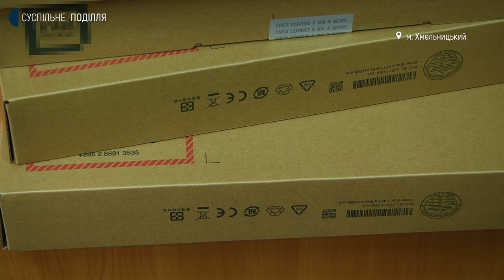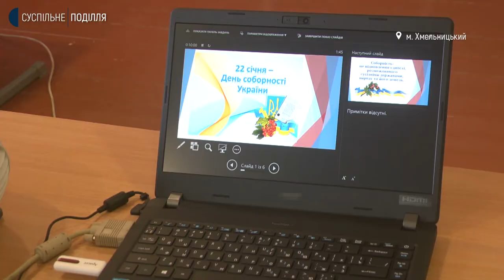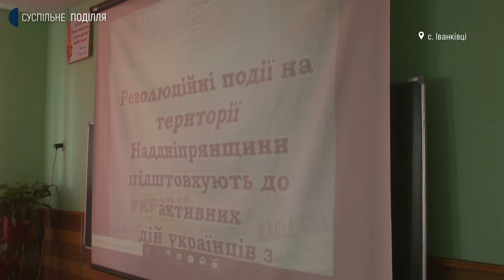Хто отримав нову комп’ютерну техніку та звідки взяли кошти на закупівлю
780 ноутбуків, вартістю 13 мільйонів 353 тисячі гривень, отримали педагоги 56-ти шкіл Хмельницької міської територіальної громади. Про це кореспондентам Суспільного розповіла виконувачка обов’язків директора департаменту освіти та науки міськради Ольга Кшановська. За її словами, на основі постанови Кабінету Міністрів України розподілили гроші за залишковим принципом від освітньої субвенції та від ковідних коштів на умовах співфінансування. Частина з держбюджету, частина – бюджет громади. Закупівлю здійснювала обласна державна адміністрація. Тетяна Ворожцова розповість більше.